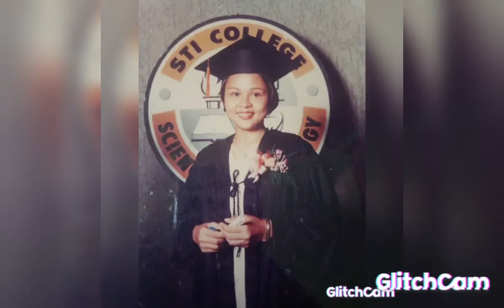Aking larawan noon at ngayon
memories from the past